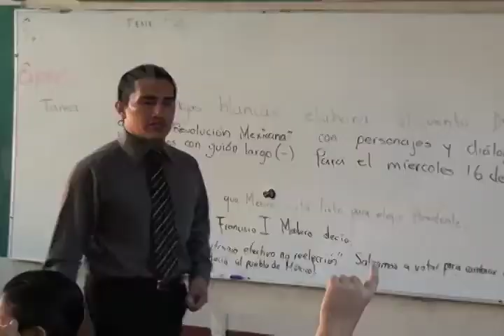Realizó SEP Evaluación del Desempeño a docentes de diferentes entidades